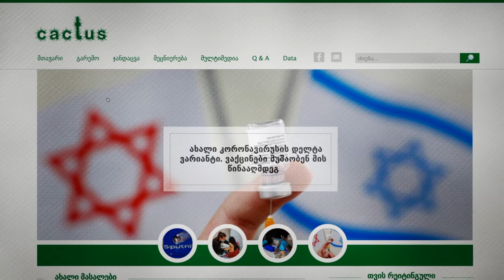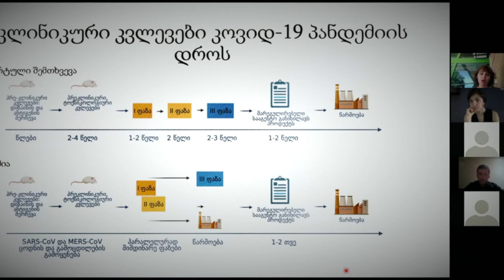"ორბელიანი მეტი"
კიდევ ერთი ამბავი იმის შესახებ, რომ რიგითი ადამიანების ერთობა გვხდის კიდევ უფრო მეტად ძლიერებსა და ვქმნით კიდევ უფრო მეტად პასუხისმგებლიან საზოგადეობას 🤝